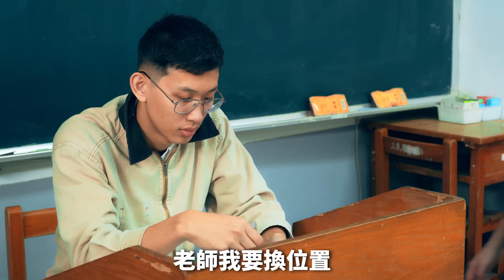教室最前面=學霸？換座位的各種同學！【各種同學系列 第120回】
換座位傷感情！你最喜歡坐在教室的哪裡！！
大家的舒適圈都不太一樣欸，快留言告訴我們吧～
👀追蹤各種同學的IG👀
拍攝器材：SonyA7C、SonyZVE10
收音器材：Sony ECM-B10、Sony ECM-G1、RØDE Wireless GO II go2